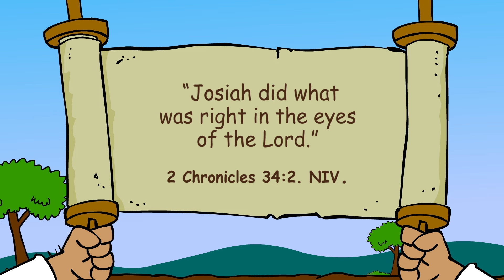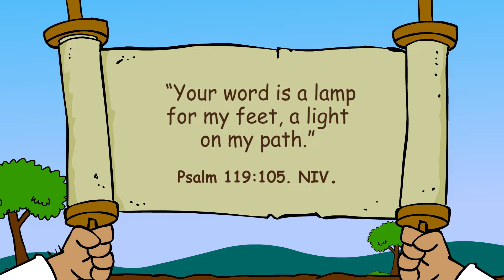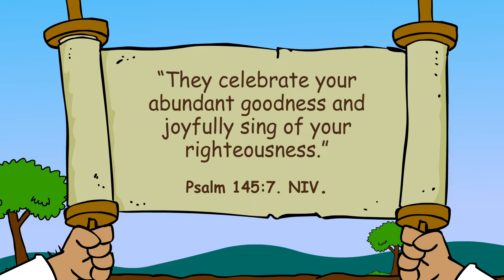All Bible Stories about Josiah | Gracelink Bible Collection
❤️ More Gracelink Bible Stories here 👉 @HopeKidsOfficial
All Bible stories about Josiah - 13 minutes/ 3 stories!

00:00 Bible story 👉 Josiah Gets It Right (1)
04:11 Bible story 👉 Hidden Treasure (2)
08:41 Bible story 👉 A Community Celebrates (3)